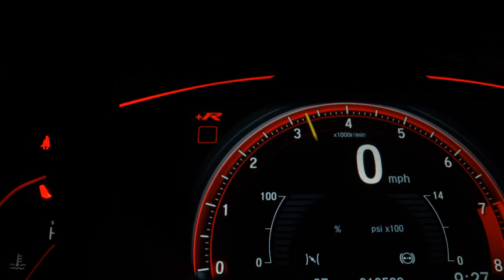HYUNDAI HB20 - 2015 - São Paulo/SP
Excelente Custo-Benefício, Apenas 70.500 Km!
Versão Comfort Completo C/ Câmera e Sensor de Ré + Multimídia.

Veículo: HYUNDAI / HB20 1.0 COMFORT 12V
Ano: 2015/2015
Combustível: FLEX
Portas: 4 PORTAS
Câmbio: Manual
Cor: BRANCA
KM: 70.500

✅ Air Bag
✅ Alarme
✅ Ar Condicionado
✅ Ar Quente
✅ Desembaçador Traseiro
✅ Direção Hidráulica
✅ DVD Player
✅ Freio ABS
✅ GPS
✅ Protetor de Caçamba
✅ Rádio
✅ Rádio e MP3
✅ Retrovisores Elétricos
✅ Sensor de Estacionamento
✅ Travas Elétricas
✅ Vidros Elétricos
✅ Volante com Regulagem de Altura
✅ Limpador Traseiro
✅ Kit Multimídia
✅ Trio Elétrico
✅ Entrada USB
✅ Aerofólio
✅ Cartão SD
✅ Bluetooth
✅ Porta Copos
✅ Android Auto
✅ Console Central
✅ Rádio USB
✅ Som Original